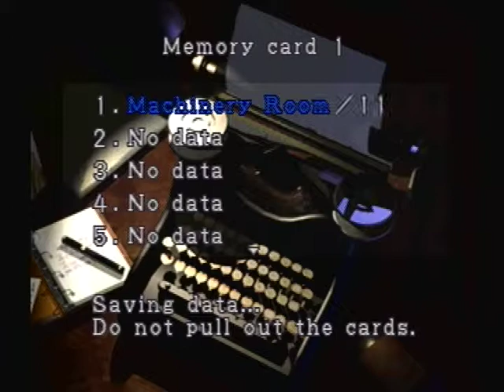resident evil 3 nemesis walkthrough part 15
The game begins on September 28, 1998, with the opening cutscene depicting the R.P.D and U.B.C.S's failed efforts to contain the undead populace. The brief gameplay intro is set two nights previous, showing Jill taking refuge in an abandoned warehouse from a horde of zombies. The player then takes control of former Special Tactics And Rescue Service (STARS) member Jill Valentine in her attempt to escape a ruined and zombie-infested Raccoon City. On her way to the Raccoon City Police Department, she runs into fellow team member Brad Vickers, who is killed by the Nemesis, a bio-organic weapon created by the Umbrella Corporation for the sole purpose of hunting down and eliminating the surviving S.T.A.R.S. team members, who are first-hand witnesses of Umbrella's unethical and illegal experiments, as seen in Resident Evil. Later in the game, she encounters three surviving members of the Umbrella Biohazard Countermeasure Service (UBCS): Carlos Oliviera, Mikhail Victor and Nicholai Ginovaef. Nicholai explains to Jill and Carlos that a rescue chopper can be contacted if they manage to reach Raccoon City's Clock Tower and ring the tower's bell. During the course of the next part of the game, Nicholai is soon presumed dead after an encounter with zombies in an Umbrella Marketing Office and Mikhail sacrifices himself to save Jill and Carlos from the Nemesis by detonating a grenade in the cable car's rear compartment, causing the car to speed out of control and crash into the Clock Tower's Main Courtyard. Jill and Carlos are briefly separated.

Soon after arriving at the Clock Tower and exploring the premises, Jill manages to summon the helicopter by ringing the Clock Tower's bell. The Nemesis appears and destroys the helicopter, and in the process, infects Jill with the T-virus. Jill manages to defeat the Nemesis, but only temporarily and falls unconscious due to the T-Virus.Carlos finds her and takes Jill to the safety of the Chapel within the Clock Tower. During this period, set on October 1st, 3 days after the initial outbreak, Carlos becomes a controllable character, tasked with finding a cure for Jill's T-Virus infection.

Carlos enters the Raccoon City General Hospital, while discovering that Nicholai has an agenda of his own to attend to while in Raccoon City and eventually creating a vaccine which can combat the T-Virus and will be able to cure Jill. Just as Carlos is about to leave the hospital, he discovers a large amount of explosives rigged to explode in the hospital's main lobby. Carlos manages to escape from the hospital before it is completely destroyed. Carlos returns to Jill with the vaccine, encountering the slightly-mutated Nemesis for a brief period.

After recovering from the infection, Jill then proceeds towards the Raccoon Park, where she enters the park caretaker's cabin and discovers from Nicholai that he is one of an unknown number of "supervisors" sent into Raccoon City along with the U.B.C.S to gather combat data from the soldier's encounters with Umbrella's bio-weapons and is forced to leave after a tremor shakes the cabin. Jill follows Nicholai outside, only to discover the massive tremor experienced earlier was caused by the Grave Digger, a massive worm-like creature. Jill defeats the Grave Digger and proceeds towards the gate leading to the Dead Factory at the rear of the park.

Inside Jill meets up with Carlos, who tells her that the US government are planning to launch a nuclear missile into Raccoon City at dawn to eradicate the T-Virus infestation. Jill and Carlos split up again to find a way out of the facility. While attempting to escape, Jill encounters Nicholai again. He explains to her how he has killed the other supervisors, and boasts about collecting the bounty placed on Jill by Umbrella. During the conversation, Nicholai is killed by an unknown creature, presumed to be the Nemesis. Jill then encounters the Nemesis, defeating it and grabbing a keycard needed to escape in the process. The body of the Nemesis is dumped into acidic-like liquid and appears to have been finally defeated.

After the fight, the factory computer announces the missile attack on Raccoon City has begun, with only a short time left before the city is destroyed. Jill makes her way to the factory's control tower, and eventually the rear yard. The Nemesis makes an appearance, now severely mutated, and Jill activates a prototype railgun which exterminates the creature. Jill meets up with Carlos in the rear yard where they manage to escape the city via helicopter. The final cutscene shows the nuclear missile vaporising the city and its infected populace. News broadcasts report Raccoon City as "wiped off the map," with a death toll that exceeds 100,000.